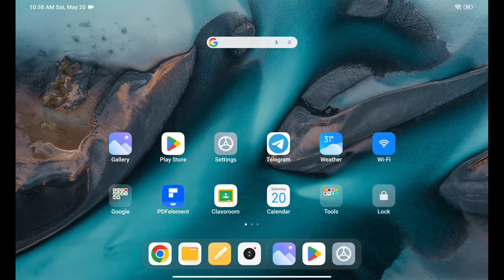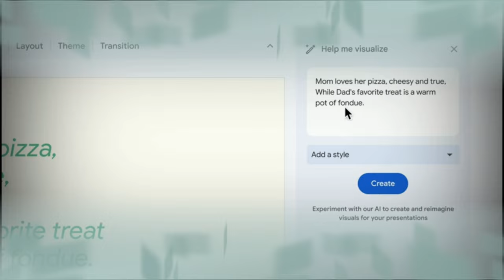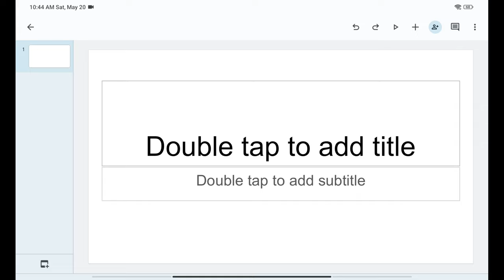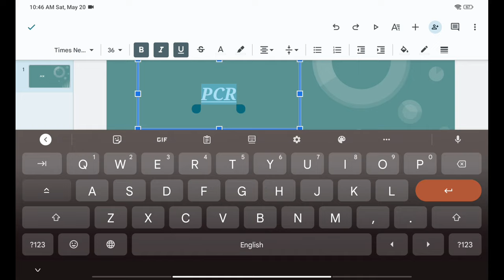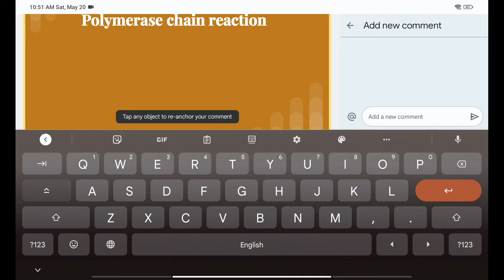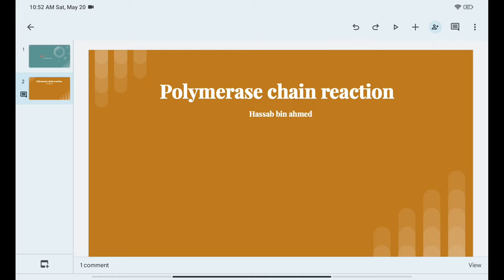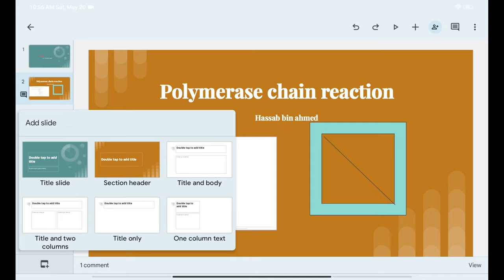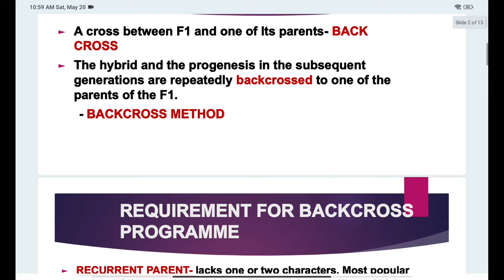How to make a ppt in mobile. Full tutorials, LearnQuest, slides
how to make a ppt in mobile, LearnQuest,
Create presentation slides on mobile.